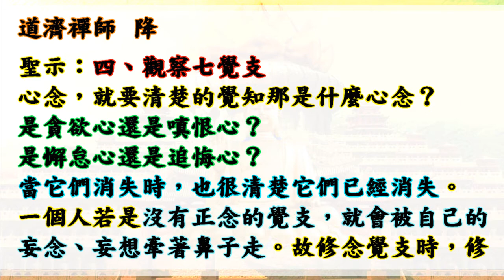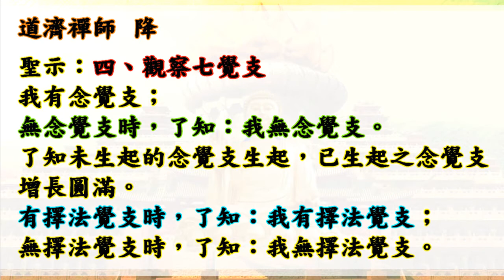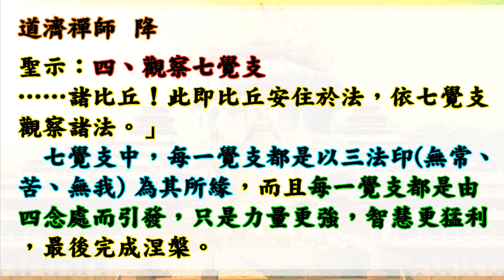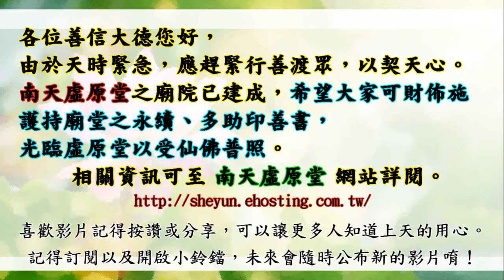國語有聲善書【禪修的重要】道濟禪師著 第卅九章 法念處禪修概論(三) (七覺支所有介紹與修法！)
禪修的重要
主著仙佛：道濟禪師

《圓覺經》云：『無礙清淨慧，皆依禪定生。』一個人修行若光悟卻不實修就會成為頑空，而禪修可以藉由精神專注的『止』，和五蘊正觀的法門，透過觀察自身來淨化身心，助益修行者培養正念、正知，達到正定、清淨、覺悟的境界。
    虛原堂由道濟禪師奉旨締著之『禪修的重要』，內容闡明禪修之大綱、法義、內容、次第，是修行者最佳的良書寶典。
 凡有意樂助印贈者，每本成本費四十元，冊數不拘，請將功德金利用
郵政劃撥帳號助印，並請註明助印書名及祈求事項，虛原堂備有疏文可代為呈疏，功德無量。

虛原堂-點燈
(一)點燈項目分為如下所示:
(三)遠道參加者，可用郵政劃撥,填寫:
1.繳虛原「弘道委員、弘道會員」功德金。
2.新參加者,請註明「新加入」。

👍往生彌勒淨土是成佛的保證！有些重點跟大家澄清：
1.可以帶業障往生 (比阿彌陀佛淨土更容易往生)
2.可以在淨土修到等覺、妙覺菩薩果！
3.再隨　慈尊下閻浮提，龍華三會共成無上正
覺之佛果！

👍如何往生彌勒淨土？ 小編整理最有效之法：
1. 親自至懿敕拱衡堂申請註籍往生彌勒淨土 (免費)，因為表文要呈給上天，需要親自到！然後開始早晚念誦彌勒尊佛的佛號與行六事(原因是要增加您的福 資糧，也就是提升果位)，行六事後面會解說！
2. 如果您是一貫天道的道親，更容易求生彌勒淨土，因為彌勒佛是祖師爺，但是記得做完任何功德完一定要迴向往生彌勒淨土唷！非常重要，如果忘記迴向，往生會失去動力！不用擔心念迴向文會導致無法消業障，因為迴向文包含消除業障！很殊勝！

👍會墮入血污池之原因：
1.曾在瓦斯爐上晾衣服(含經血衣物)，或在河川洗含經血衣物。
2.曾在野外、山水、神佛面前行汙穢、行淫之事情！
3.曾經未婚墮過胎、或已婚卻故意墮胎、或溺嬰虐嬰者。
4.行醫幫(協助)人墮胎、自己教唆人墮胎！

👍如何悔過與避免墮入血污池：
1.誠心懺悔，然後去聖堂(拱衡堂)做專案呈疏，助印善書。詳細請自行去問拱衡堂，用懺悔心與功德來化解。
2.最好幫墮胎的嬰靈超拔到拱衡堂昊天紫綬靈修院，化解怨緣又可結善緣，讓他們可以修行變仙佛！最好自己也生前註籍靈修院，避免去地獄受苦！超拔一位均為6千台幣整！

仙佛開示助印善書好處：
四、夜夢吉祥。

放生四原則:
1. 最先條件要能活
2. 數量要多
3. 不能破壞當地的生態環境
4. 必須是食物鏈最底層的食物供應者